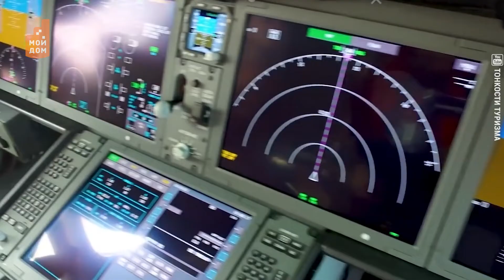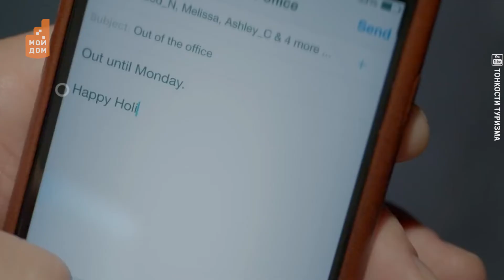У меня зазвонил телефон? Нужно ли выключать гаджеты во время полета?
Считается, что  электромагнитные волны могут негативно повлиять на электронное оборудование воздушного судна.